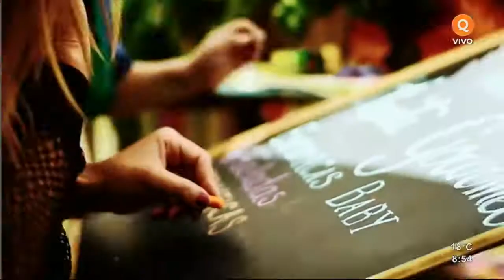Nueva edición del Green Market en el Parque General San Martín